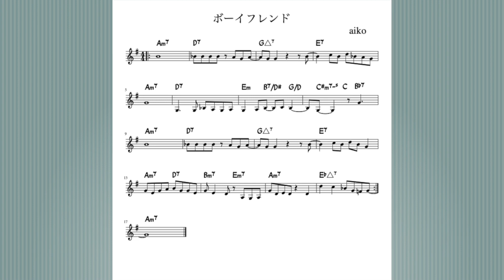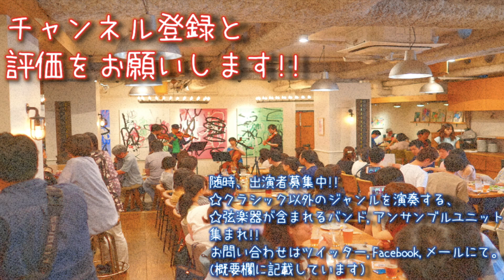【ポップス曲でジャズセッション】"ボーイフレンド/aiko"をバイオリンでシティポップ風に🎻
aikoさんの「ボーイフレンド」をシティポップ風にバイオリンで弾いてみた！途中メロ抜いたのでアドリブ練習に是非使って下さい！

メルポとは？"
「弦楽器🎻をもっとカジュアルに🍺」がモットーの弦フェス「Melting Pot」
ジャズ,ロック,ポップス,北欧,ファンク,アニメ,ゲーム,野球wwといったマルチジャンルに挑戦するバイオリン、ヴィオラ、チェロ奏者を応援します✊

クラシックだけじゃない弦の魅力を広めたい🤹‍♀️